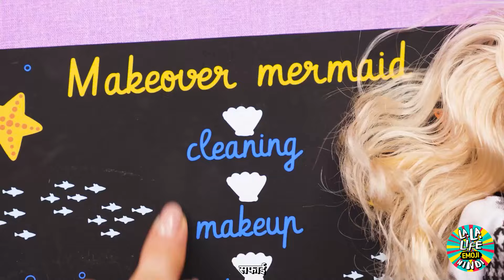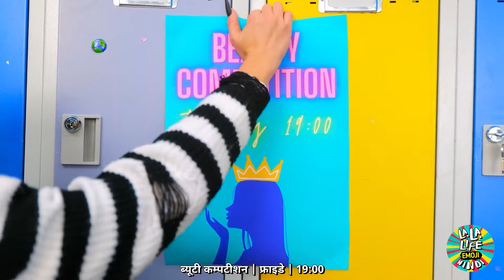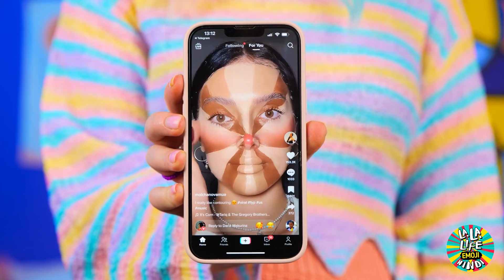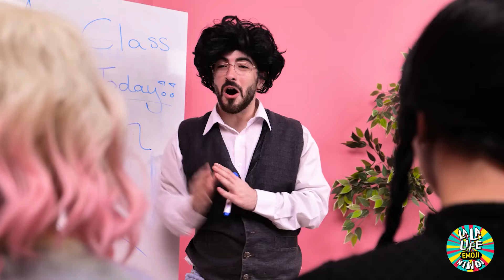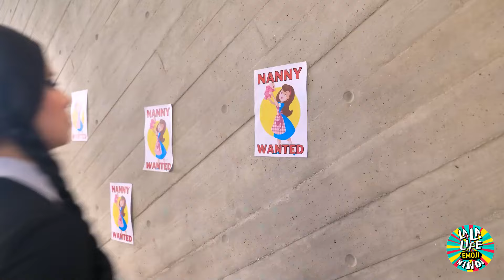बुधवार बनाम एनिड बनाम मरमेड! लापता बच्चों को बचाने के लिए मरमेड मेकओवर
'बुधवार बनाम एनिड बनाम मरमेड! गुमशुदा बच्चों को बचाने के लिए मरमेड मेकओवर' के साथ एक महाकाव्य परिवर्तन और बचाव मिशन में गोता लगाएँ 🧜‍♀️🕵️‍♀️🐠। बुधवार के एडम्स, 'द एडम्स फैमिली' से एनिड और एक पौराणिक मत्स्यांगना के रूप में देखें कि लापता बच्चों को बचाने के लिए पानी के नीचे के जीवन में सबसे अच्छा कौन ढल सकता है। प्रत्येक चरित्र जलीय चुनौतियों को नेविगेट करने के लिए अपने अद्वितीय कौशल और व्यक्तित्व का उपयोग करते हुए एक आश्चर्यजनक मत्स्यांगना मेकओवर से गुजरता है। बुधवार अपनी चालाक और निडर आचरण लेकर आती है, एनिड अपनी खुशमिजाजी और रचनात्मकता को जोड़ती है, और मत्स्यांगना अपने प्राकृतिक आवास ज्ञान का लाभ उठाती है। साथ में, वे बाधाओं का सामना करते हैं और बच्चों को खोजने और बचाने की अपनी खोज में पहेलियों को सुलझाते हैं